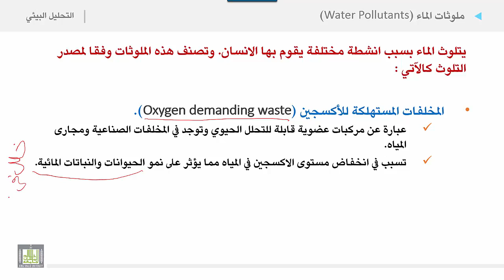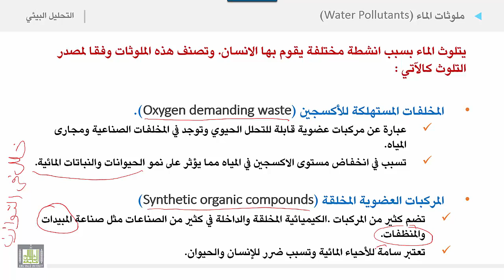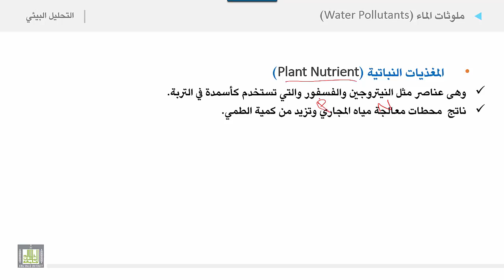التحليل البيئي 2 | الوحدة 2 | ملوثات الماء - 1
الوحدة الثانية : الغلاف المائي
ملوثات الماء  - 1
1. امثلة على ثلاثة انواع من ملوثات المياه:
a. المخلفات المستهلكة للأكسجين
b. المركبات العضوية المخلقة
c. المغذيات النباتية